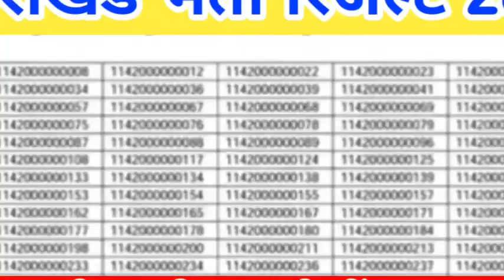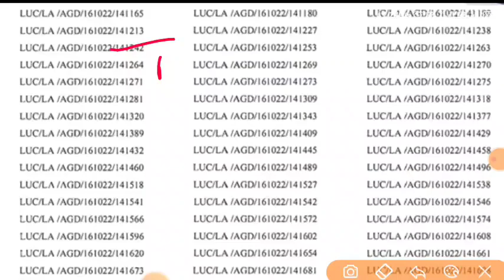खुशखबरी चयनित अभ्यर्थियों के लिए उत्तराखंड भर्ती का नया रिजल्ट हुआ जा रही देख लो अपना नाम